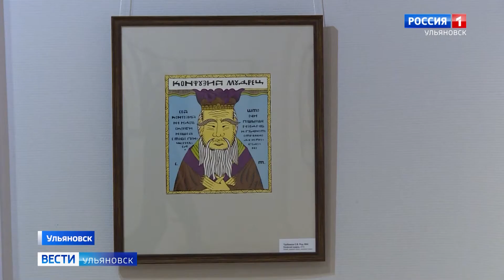Выставка «Сим нравы утещаюца»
Далекие и близкие события Российской истории в притчевых народных картинках.  В областном художественном музее новая выставка «Сим нравы утещаюца».